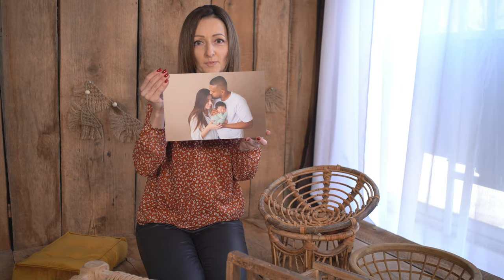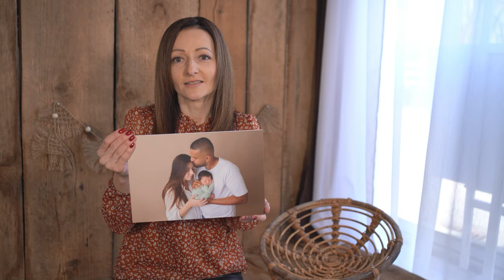Joker-Pose der Neugeborenenfotografie | Natalia Plakida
Die Pose auf dem Bauch ist die Joker-Pose der Neugeborenenfotografie.
So kreierst du die besten Bilder. Hier geht es zum Kurs

Mein Name ist Natalia Plakida, ich bin Babyfotografin in Mannheim mit über 8 Jahren Erfahrung und Coach im Bereich Neugeborenenfotografie. Mein gemütliches Fotostudio für Neugeborenen und kleine Kinder befindet sich in Mannheim-Neckarau. Für mich gibt es nichts schöneres als  Emotionen und besondere, wunderschöne Momente mit Fotografie festzuhalten. Auf diesem Kanal findet ihr alles rund um das Thema Neugeborenenfotografie von Kamera Technik über Posingutensilien bis hin zur Arbeit mit den Neugeborenen. Ich hoffe das dir mein Kanal gefällt und würde mich über ein Abo freuen.

►Du willst den noch mehr lernen? Dann schau dich gern bei meinen Online Kursen um

▬ Social Media ▬▬▬▬▬▬▬▬▬▬▬▬▬▬▬

▬ Mein Equipment ▬▬▬▬▬▬▬▬▬▬▬▬▬